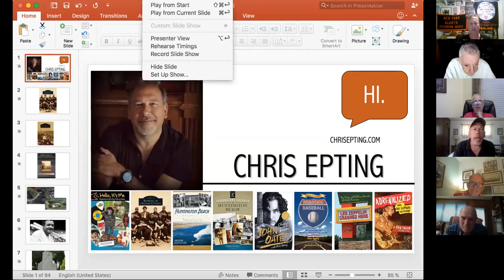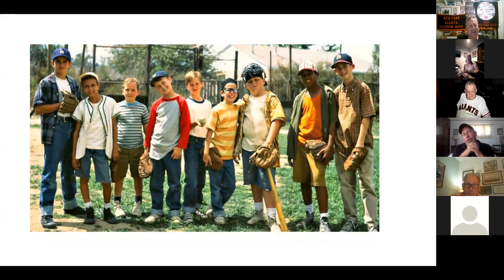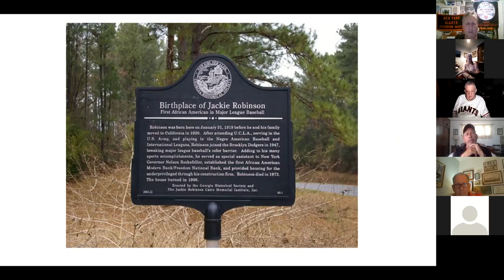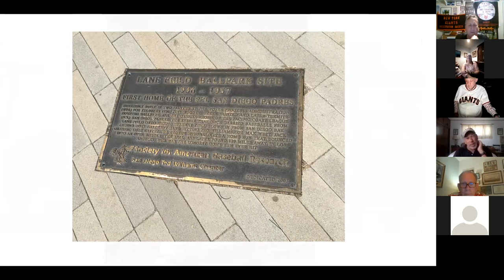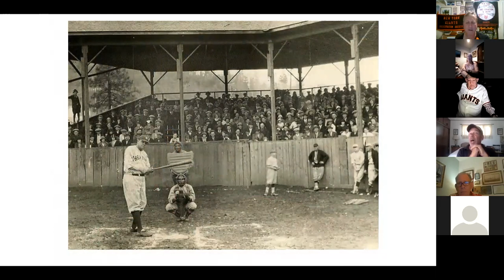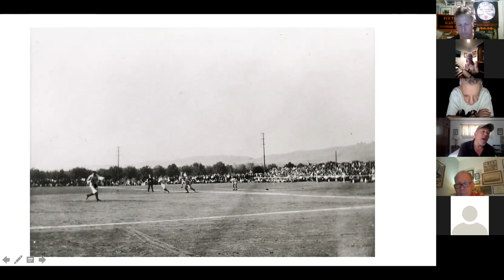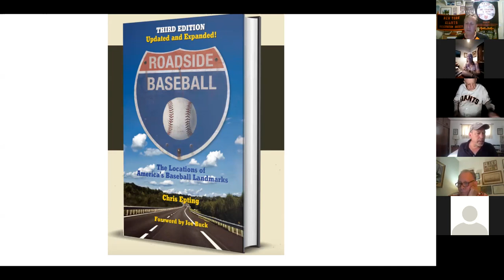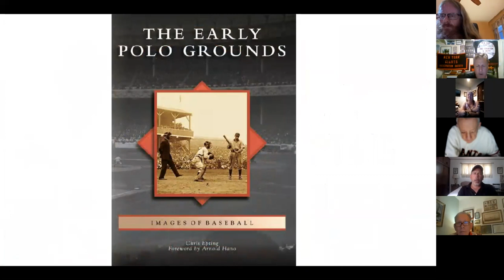- CHRIS EPTING ON THE POLO GROUNDS/OTHER LANDMARKS - NEW YORK GIANTS PRESERVATION SOCIETY-6/3/2021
AUTHOR CHRIS EPTING DISCUSSES HIS BOOKS, THE EARLY POLO GROUNDS & ROADSIDE BASEBALL: THE LOCATIONS OF AMERICA'S BASEBALL LANDMARKS.  SESSION FROM 6/3/2021